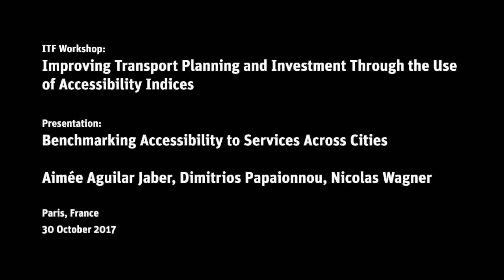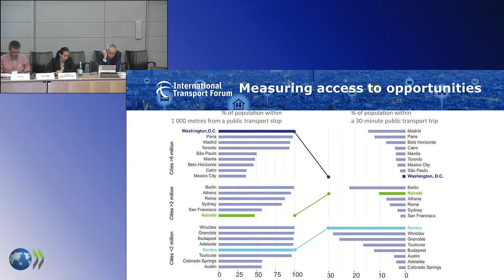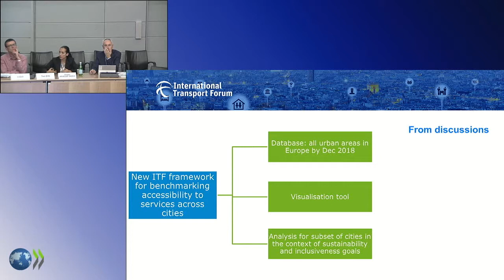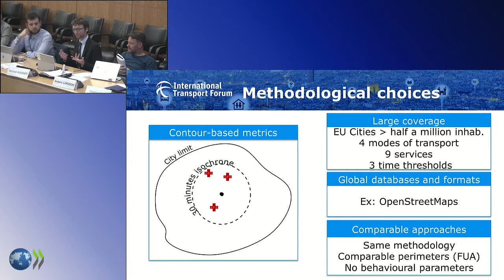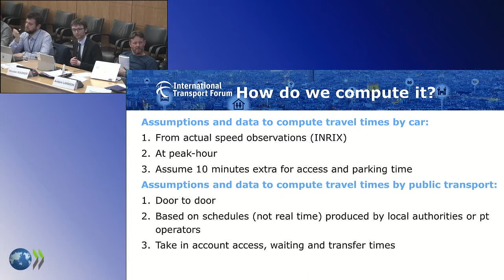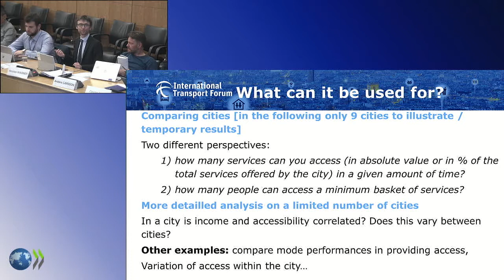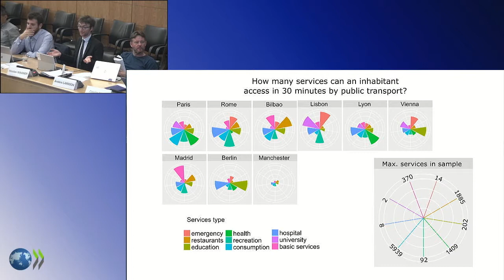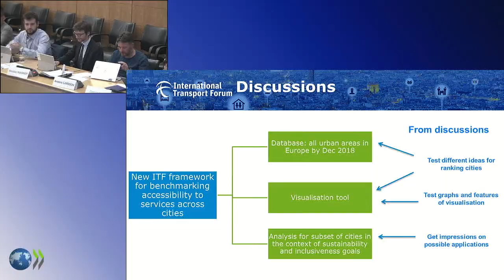Benchmarking Accessibility to Services Across Cities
Aimée Aguilar Jaber, Nicolas Wagner and Dimitrios Papaioannou, present at the ITF Workshop on "Improving transport planning and investment through the use of accessibility indices", held in Paris, France, on 30-31 October 2017.